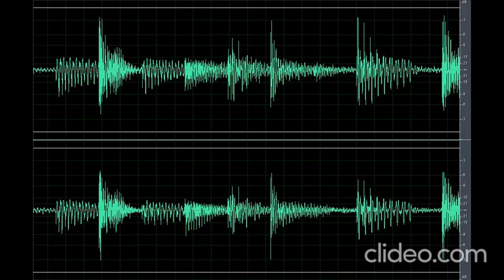Sound Scary Kill Them All (Nakakatakot)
Download the scary sound kill them all clip (Nakakatakot) OR CLICK here if the shortened link is no longer working